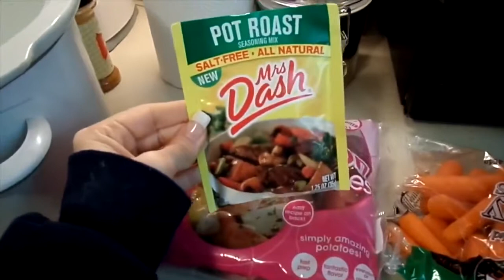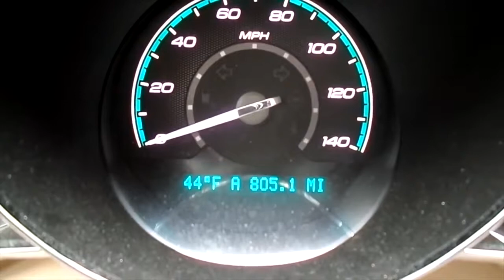Mrs Dash Pot Roast